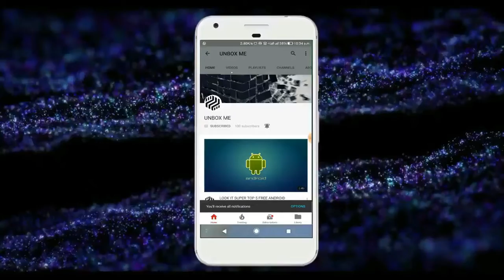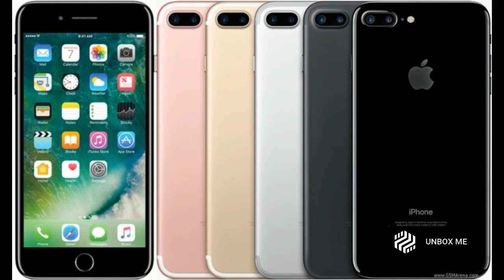UNBOX ME-|One Plus 5 Is A Copy| ??? [ HINDI ]✔️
IT IS TRUE ONE PLUS 5 IS A COPY ??? [ HINDI ]

THIS VIDEO IS  INFORM YOU  TO ALL THE PEOPLE   ONE PLUS 5 AND I PHONE 7 HAVE A SAME  DESIGN .  IF U WANT TO PURCHASE  ANY MOBILE PHONE THAT LOOK LIKE  I PHONE ONE PLUS 5 IS ALSO GOOD  OPTION